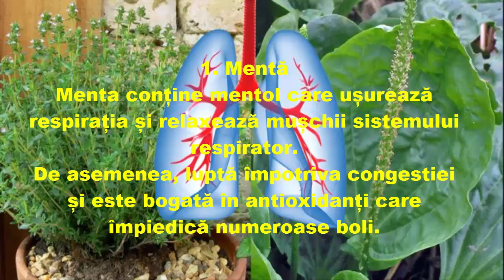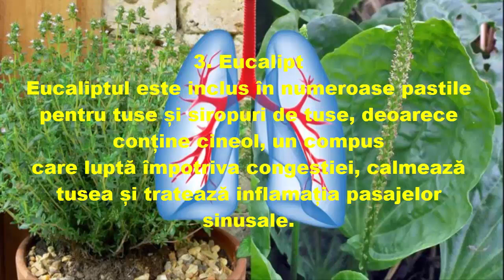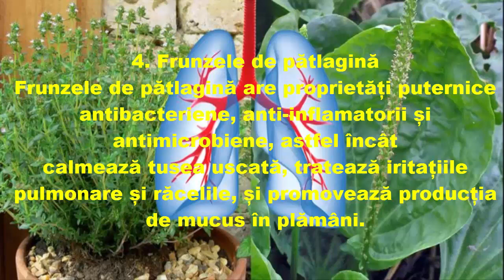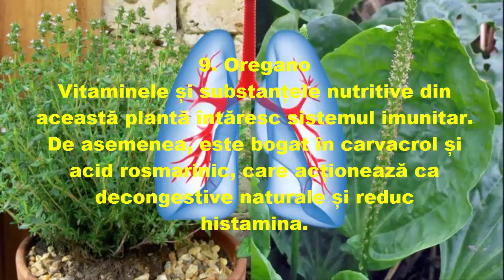9 plante și ierburi care remediază leziunile pulmonare, combat infecțiile și stimulează sănătatea pl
Ori de câte ori aveți o tuse, o răceală sau nasul înfundat, nu recurgeți imediat la un medicament comercial din
rezervă înainte de a încerca să tratați problema în mod natural.

Există numeroase plante și ierburi naturale care pot ameliora simptomele și pot preveni alte complicații.
Aceste nouă posibile remedii stimulează sistemul imunitar, păstrează plămânii sănătoși și combat răcelile și
infecțiile: